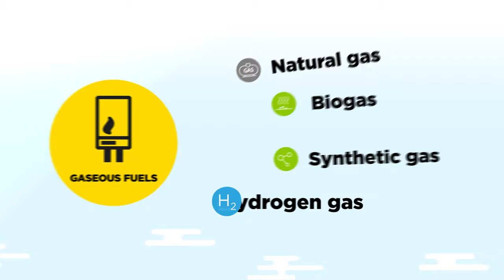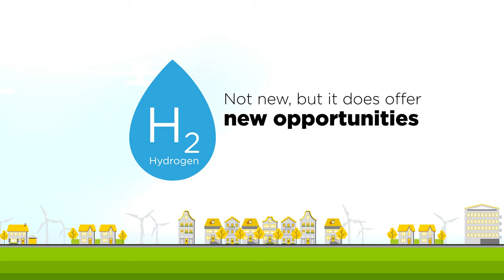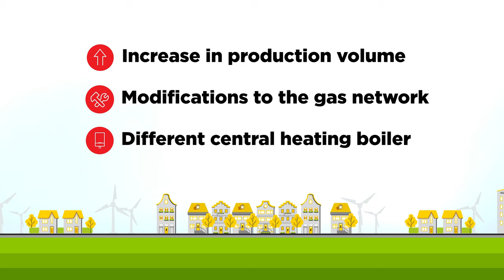Hydrogen – zero carbon heating for the homes of the future from Baxi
Find out how hydrogen could replace natural gas to provide zero carbon emissions for home heating. Baxi is proud to be at the forefront of this important new technology.